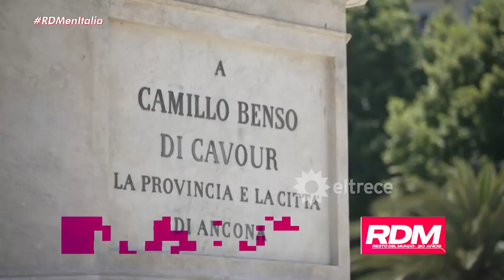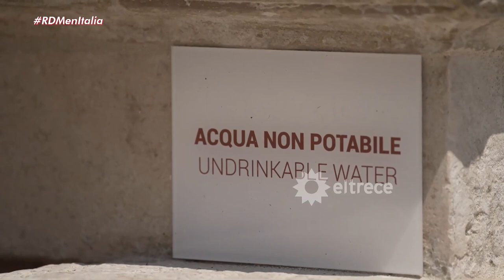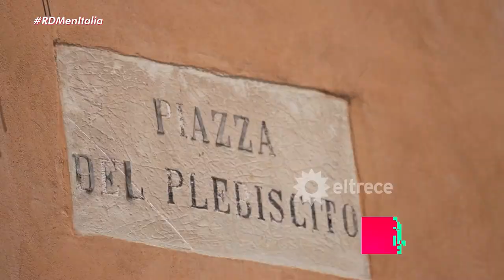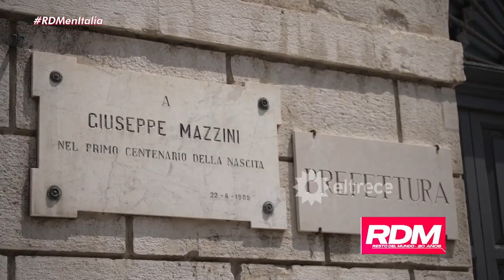ANCONA: Resto del Mundo estuvo en la pequeña ciudad a orillas del Mar Adriático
Momento emitido el domingo 06 de agosto de 2023 en Resto del Mundo.